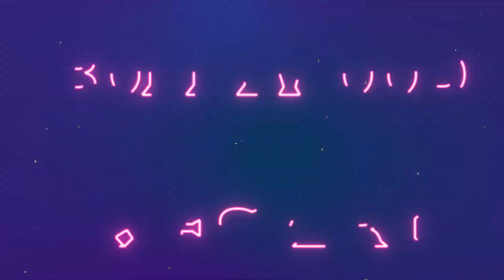BB के इतिहास में पहली बार 24 घंटे के अंदर ही एलिमिनेट हुआ कंटेस्टेंट, यूट्यूबर Puneet हुए एलिमिनेट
The contestant whose journey ended as soon as he entered the Bigg Boss house is none other than YouTuber Punit Superstar. The one who has not spent even 24 hours in this game properly and has been evicted from the show. Talking about it, this was done because Puneet had started his strange activities as soon as he entered the house. He had also put chemicals on himself by applying toothpaste on his face. Big Boss also gave a warning to Puneet regarding this behavior but he did not listen.